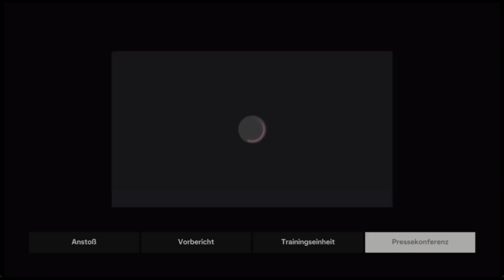Spätes Tor Entscheidet Pokalspiel / Fc 24 St. Pauli Karriere #15